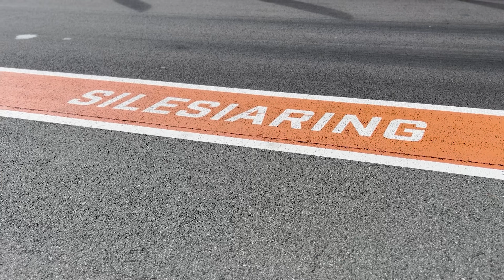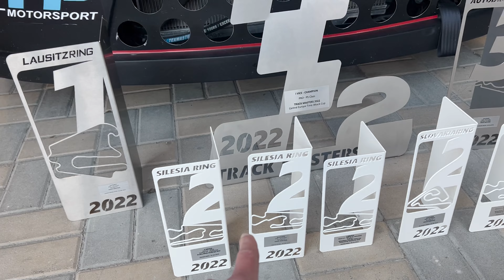TANIE ŚCIGANIE - ILE TO KOSZTUJE?